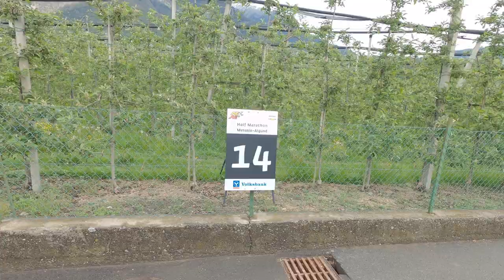Halfmarathon Meran - Algund 2021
Ending Hours  by Rafael Krux